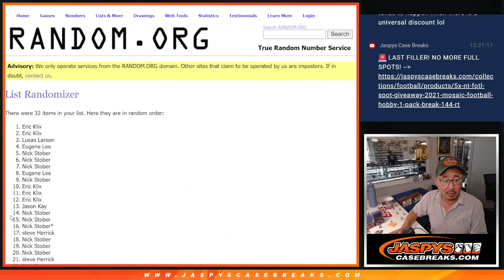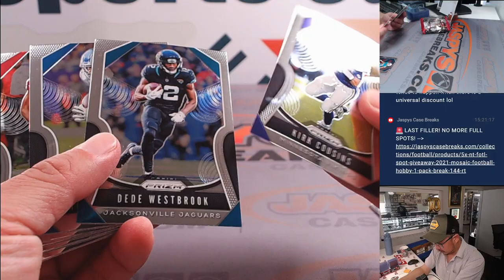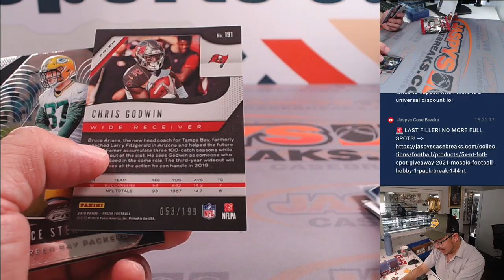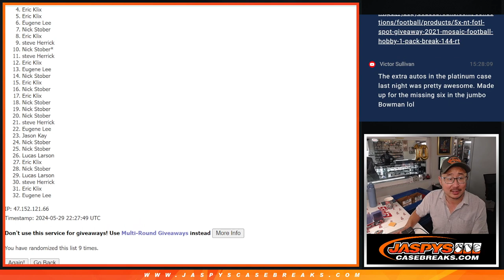W, 05/29/24 - 2019 PRIZM FOOTBALL HOBBY 1-PACK BREAK #245 *RT*